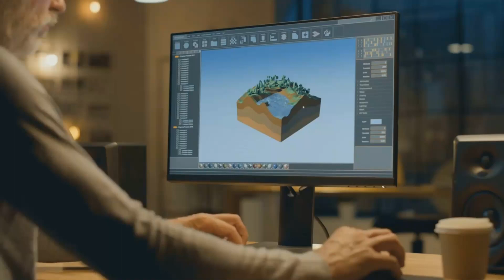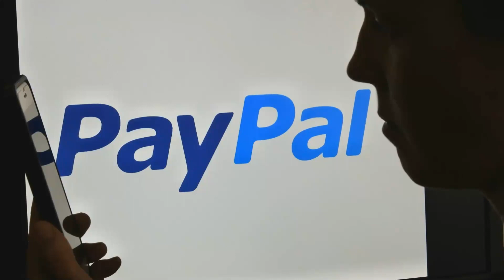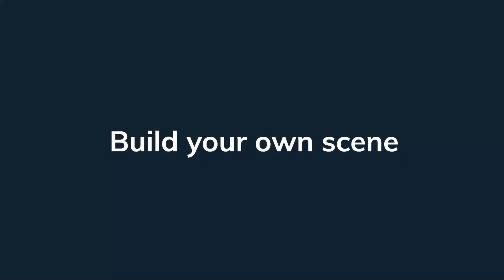20 Interesting Facts About Elon Musk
Hi there!

Welcome to our video on "20 Interesting Facts About Elon Musk". In this video, we take a closer look at the life and career of this visionary entrepreneur and innovator, known for his ambitious and sometimes unconventional ideas. As the founder of electric car company Tesla and space exploration company SpaceX, Musk has made a name for himself in the industry. We delve into some of the lesser-known facts about him and his revolutionary companies, so sit back, relax and join us on this journey as we uncover some of the most intriguing and lesser-known facts about Elon Musk.